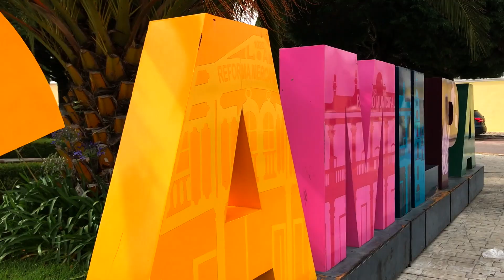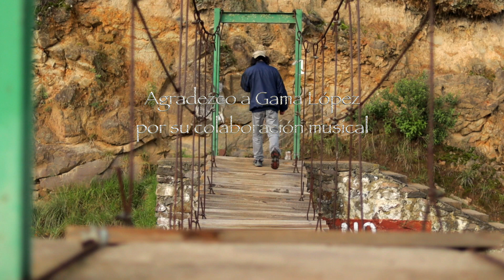Santuario de las LUCIÉRNAGAS en Tlaxcala, México.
Uno de los espectáculos naturales más fascinantes del planeta se lleva a cabo justo aquí, en los bosques de tlaxcala México. Pero solo dura un par de meses. Así que si tienes oportunidad, ven y vivelo por ti mismo. Por lo pronto te dejo un pequeño adelanto de lo que vas a estar disfrutando cuando vengas. De cualquier modo, vivir la experiencia en vivo, es la mejor opción. Espero que la disfrutes.